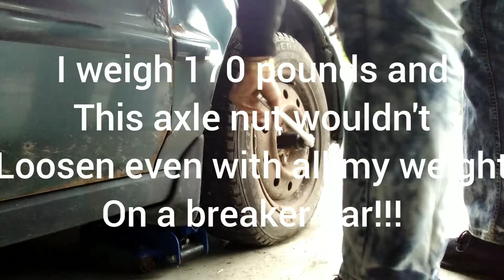Watch me try to remove a 1997 Honda Accord axle nut😡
this video I'm trying to remove the axle nut from my 1997 Honda Accord so that I can replace the CV axle completely but it's turning out to be a little more difficult than I predicted please like subscribe and share!